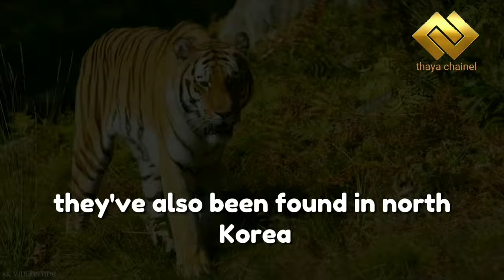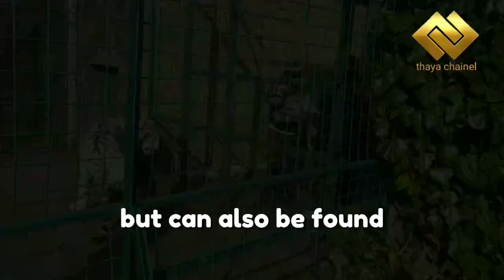macan Tutul macan belang macan putih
Macan tutul Latin Panthera pardus atau Harimau Bintang adalah salah satu dari empat kucing besar. Hewan ini dikenal juga dengan sebutan harimau dahan karena kemampuannya memanjat. Pada mulanya, orang berpikiran bahwa macan tutul adalah hibrida dari singa dan harimau, sehingga muncul nama "leopard" di kalangan peneliti Eropa awal. Macan tutul jawa, adalah fauna identitas Jawa Barat dan termasuk hewan yang terancam punah di Indonesia.
Macan tutul berukuran besar, dengan panjang tubuh antara satu sampai dua meter. Spesies ini pada umumnya memiliki bulu berwarna kuning kecokelatan dengan bintik-bintik berwarna hitam. Bintik hitam di kepalanya berukuran lebih kecil. Macan tutul betina serupa, dan berukuran lebih kecil dari jantan.
Daerah sebaran macan tutul adalah di benua Asia dan Afrika. Spesies ini sempat dianggap memiliki banyak anak jenis (lebih dari 30 subspesies) yang ditemukan di segala macam habitat, mulai dari hutan tropis, gurun, savanah, pegunungan dan daerah permukiman, tetapi sekarang direduksi menjadi hanya sembilan setelah dilakukan pengujian molekuler.
Macan tutul adalah hewan penyendiri, yang saling menghindari satu sama lain. Spesies ini lebih aktif di malam hari.
Macan adalah hewan mamalia karnivora yang termasuk dalam keluarga Felidae. Mereka dikenal dengan kekuatan, keanggunan, dan keindahan mereka. Di antara berbagai jenis macan, yang paling terkenal adalah Macan Tutul (Panthera pardus), Macan Sumatra (Panthera tigris sumatrae), Macan Bengal (Panthera tigris tigris), dan Macan Siberia (Panthera tigris altaica).
Macan tutul,Mereka tersebar luas di berbagai habitat mulai dari hutan hujan tropis, sabana, hingga gurun.
Macan Sumatra: Endemik di Pulau Sumatra, mereka sering ditemukan di hutan hujan tropis dan rawa-rawa.
Macan Bengal: Biasanya ditemukan di hutan India, Nepal, Bangladesh, dan Bhutan, tetapi juga bisa ditemui di hutan mangrove, sabana, dan
pegunungan
Macan Siberia: Hidup di hutan boreal Siberia, Mongolia, dan bagian utara China. Mereka juga pernah ditemukan di Korea Utara.
Macan memiliki ukuran yang bervariasi tergantung pada spesiesnya. Macan Siberia, misalnya, adalah salah satu kucing terbesar di dunia dengan panjang tubuh hingga 3 meter.
Macan adalah pemburu yang sangat terampil. Mereka memburu berbagai jenis mangsa termasuk rusa, babi hutan, monyet, dan bahkan hewan kecil seperti burung dan reptil.
Secara umum, macan adalah hewan nokturnal, yang berarti mereka aktif pada malam hari.
Habitat macan semakin terancam oleh pembalakan hutan, perburuan ilegal, konflik dengan manusia, dan hilangnya mangsa alami mereka.
Macan sering kali menjadi simbol kekuatan, keberanian, dan keanggunan dalam berbagai budaya, terutama di Asia, di mana macan sering dianggap sebagai binatang keramat.
Macan adalah salah satu predator paling kuat dan indah di dunia. Namun, karena tekanan dari aktivitas manusia, populasi macan di alam liar semakin terancam. Upaya konservasi yang kuat dan perlindungan habitat alaminya sangat penting untuk menjaga agar keberadaan mereka tetap lestari di alam liar.
Macan putih (Panthera pardus), juga dikenal sebagai macan hutan atau macan Sri Lanka, adalah salah satu subspesies macan yang tinggal di Asia Selatan dan Tenggara. Mereka merupakan predator karnivora teratas dalam ekosistem mereka dan memiliki penampilan yang khas dengan bulu berwarna putih dengan bercak-bercak hitam yang tersebar di tubuh mereka.
Bulu macan putih cenderung putih dengan bercak-bercak hitam yang unik dan tidak beraturan di seluruh tubuh mereka. Pola bercak-bercak ini membantu mereka menyamar di lingkungan hutan.
Macan putih adalah pemangsa besar, dengan panjang tubuh yang bisa mencapai 1,5 hingga 2,1 meter dan berat bisa mencapai 35 hingga 70 kg untuk jantan dan lebih kecil untuk betina.
Mereka memiliki cakar yang kuat dan gigi taring yang tajam untuk menangkap dan membunuh mangsa mereka. Gigi-gigi ini membantu mereka memotong daging dan tulang.
Habitat: Macan putih biasanya menghuni hutan-hutan tropis dan subtropis, tetapi juga dapat ditemukan di dataran rendah, pegunungan, dan bahkan kadang-kadang di dekat permukiman manusia.
Macan putih adalah pemangsa yang aktif pada malam hari (nocturnal), meskipun mereka juga bisa terlihat berburu selama siang hari. Mereka adalah hewan yang soliter dan teritorial.
Macan putih menghadapi ancaman serius terutama karena hilangnya habitat dan perburuan ilegal. Mereka termasuk dalam daftar spesies yang rentan (Vulnerable) oleh IUCN (International Union for Conservation of Nature). Upaya konservasi diperlukan untuk melindungi populasi macan putih dan habitat mereka agar dapat bertahan di alam liar.